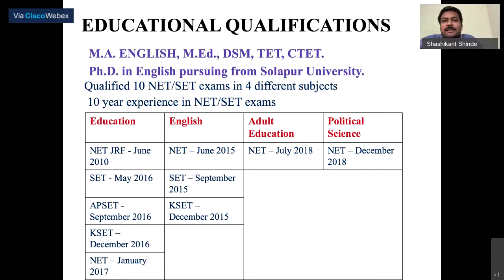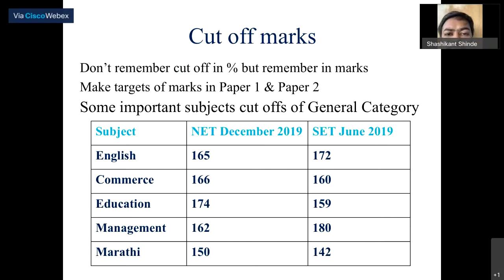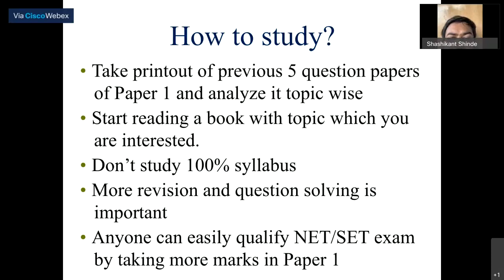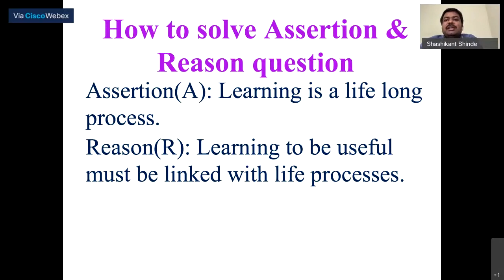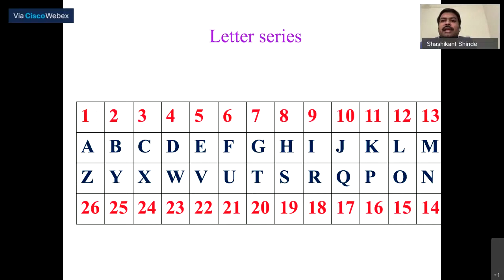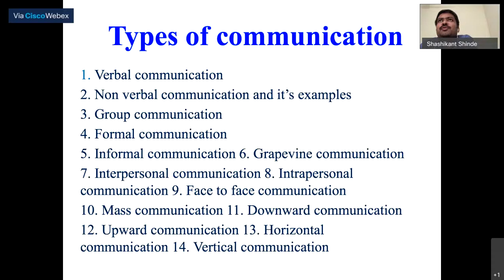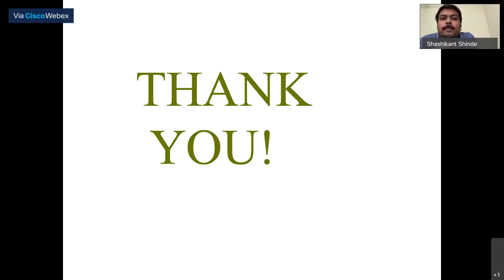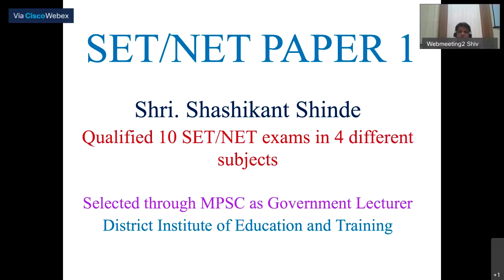SET NET paper 1 Guidance by Shashikant Shinde and Dr. Gajanan Rashinkar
SET NET paper 1